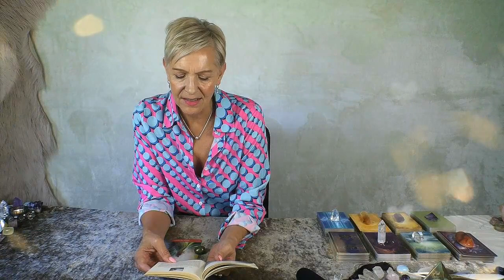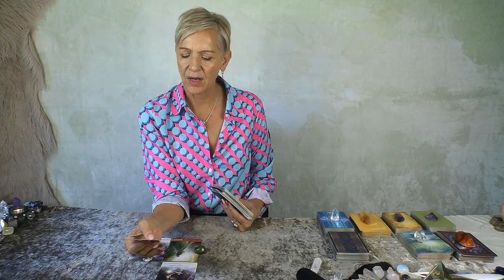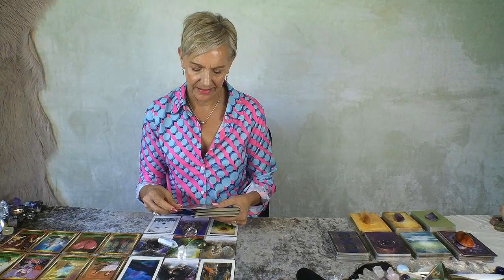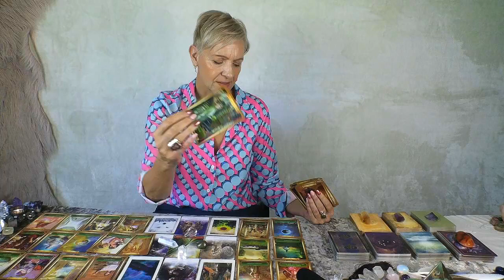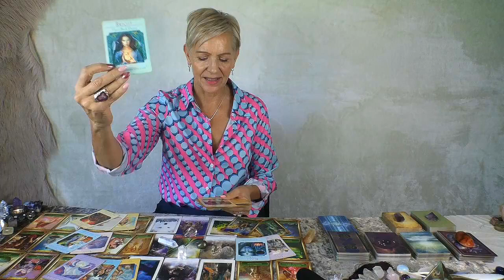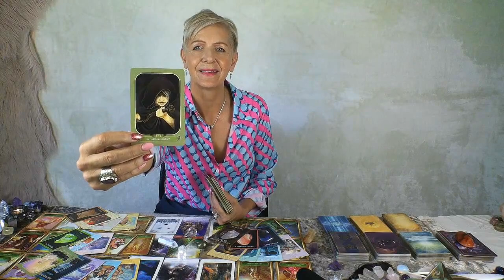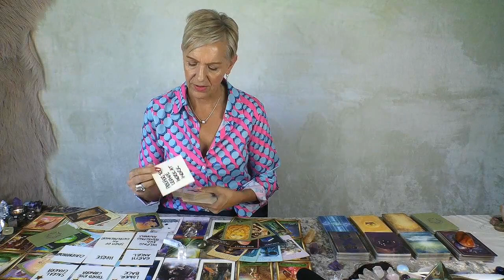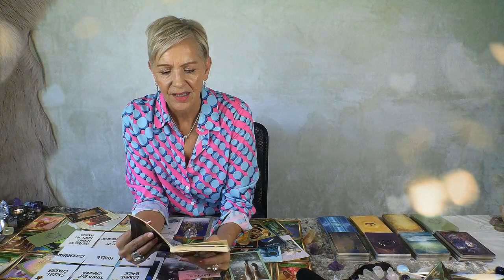Sagittarius Huge Step in Right Direction...Advice & Next Steps |15 - 30 September 2023 Tarot Reading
Morphing into a New You! Sagittarius September 2023 Mid Month Tarot Reading by Psychic Medium, Rose Burnett.

SEPTEMBER 2023 COMPETITION - Subscribe to Enter the Draw and leave a comment below any of my YouTube Channel Tarot Reading Videos this month for a chance to win 'Enchanted Map Oracle Deck' or 45 Minute Personal Reading (Pre-recorded MP4 video reading) with Rose Burnett.  Winners will be drawn at random and announced on my channel on 1st October 2023.

AUGUST 2023 COMPETITION WINNERS
- Danielle Peake won 45 Minute Pre-Recorded Personal Reading
- Lisa Jones won Sacred Power Oracle Deck